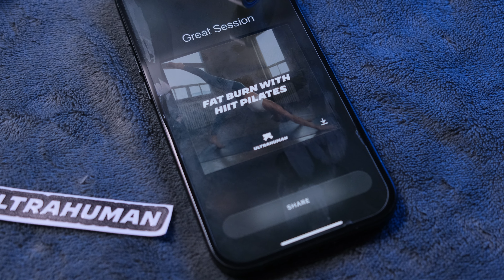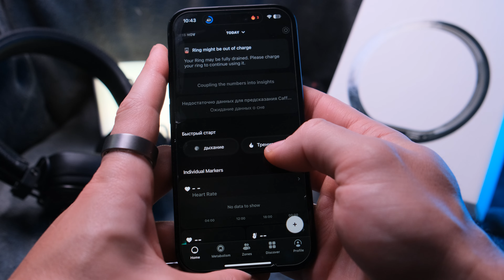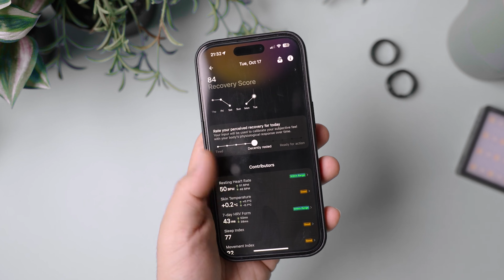Умное Кольцо или Смарт Часы | Месяц с Ultrahuman Ring AIR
-Копия кольца за 20 $ c Aliexpress

я исследовал множество умных носимых устройств, но форм-фактор кольца до сих пор оставался для меня новинкой.
Ultrahuman — молодая компания, стремящаяся занять свою нишу на рынке смарт-колец, и Ring Air — ее новейшая разработка.
Это самое легкое смарт-кольцо на рынке, которое обещает предоставить полноценное отслеживание здоровья и активности
— функционал, традиционно присущий смарт-часам, но в более компактном и незаметном варианте, при этом обеспечивая длительную работу батареи.
Размещение большинства датчиков умных часов внутри кольца — впечатляющее инженерное достижение. Но может ли это устройство действительно стать полноценной альтернативой традиционным смарт-часам?

СОТРУДНИЧЕСТВО И РЕКЛАМА:
  / dmitry_wheaten

Дмитрий Пшеничный

Пшеничный Рост